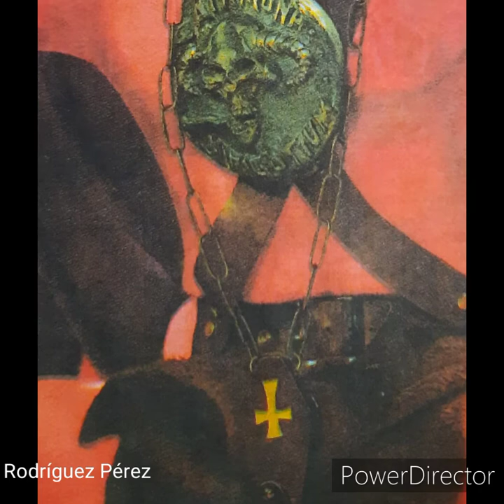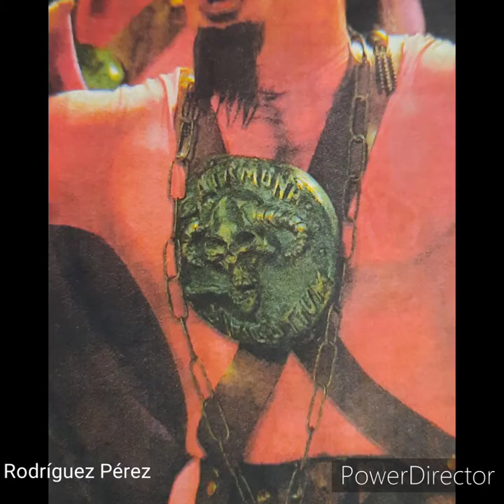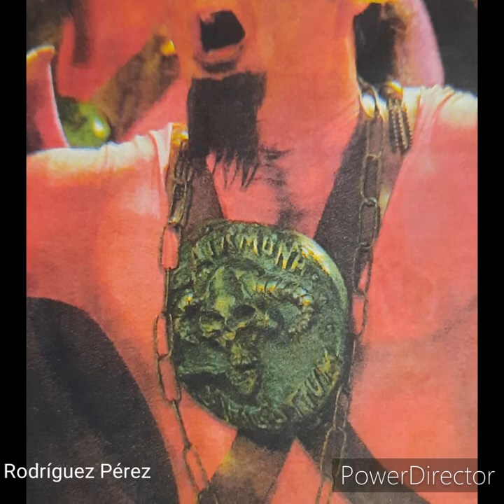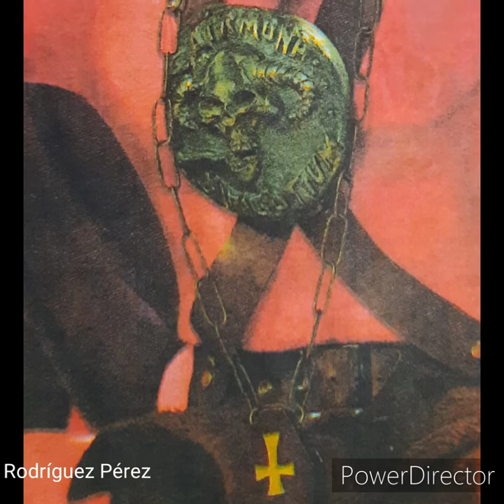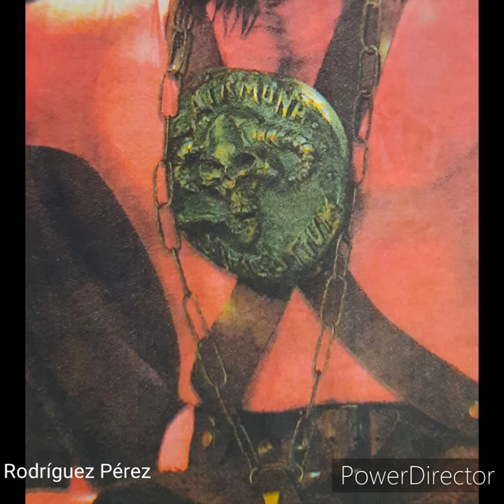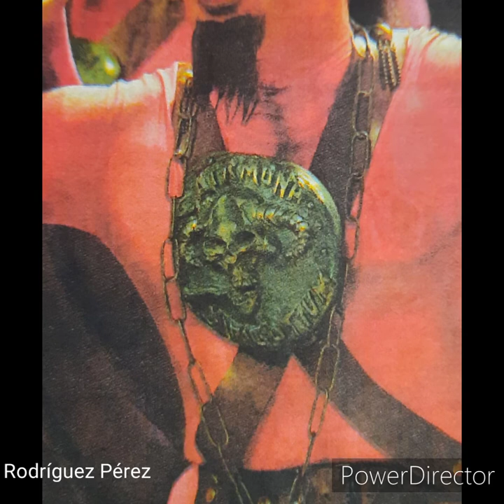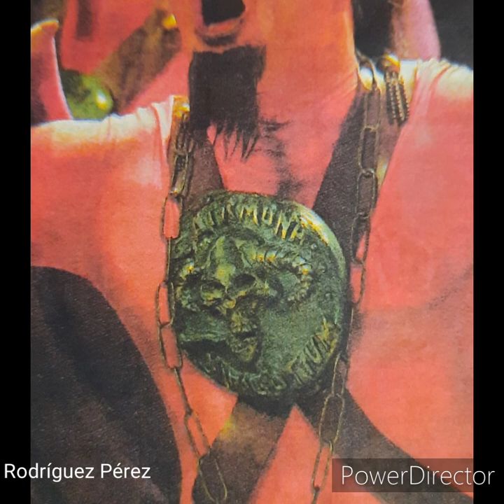LOS DEMONIOS QUE TIENEN LOS CUERNOS RETORCIOS LO MISMO QUE TU MARIO Chirigota de Carmona. 2001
LOS DEMONIOS QUE TIENEN LOS CUERNOS RETORCIOS LO MISMO QUE TU MARIO
Chirigota de Carmona( Sevilla ) 2001
Letra: Serrano Alvarez, Antonio Pedro
Música y dirección: Puerto Pérez, Antonio
Semifinalista